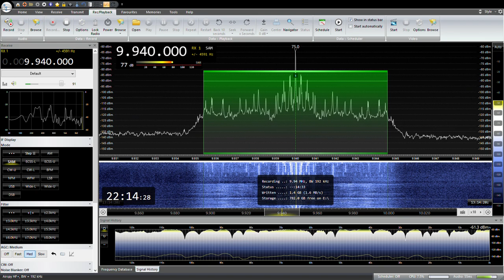9940KHz Radio Thailand Japanese 2022 /12/ 11 22: 00 JST